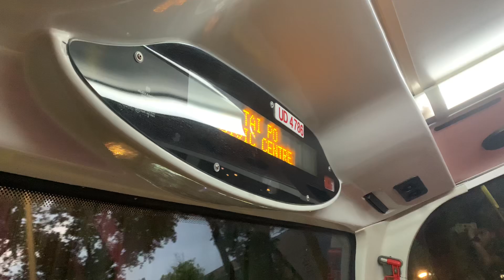【只限平日繁忙時間服務，屬263線之特別班次】九巴263C線 - 大埔文娛中心 + 請緊握扶手 報站（UD4786）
（粵）下一站係大埔文娛中心。
（英）The next stop is Tai Po Civic Centre.
（普）下一站是大埔文娱中心。